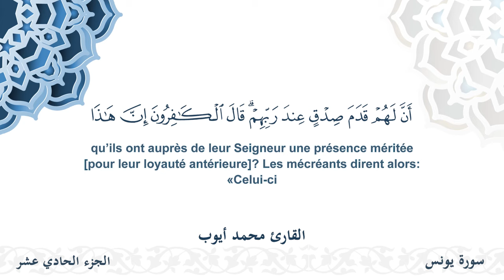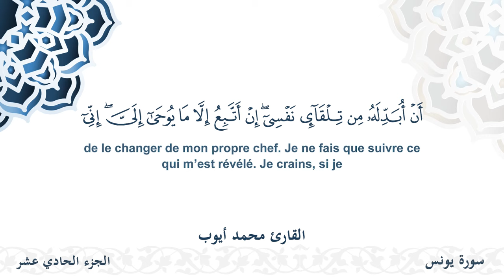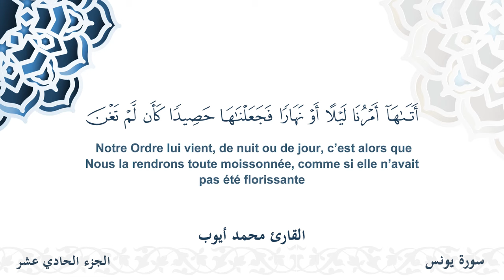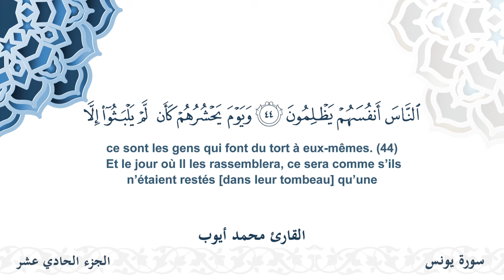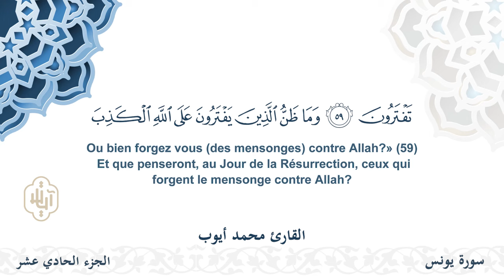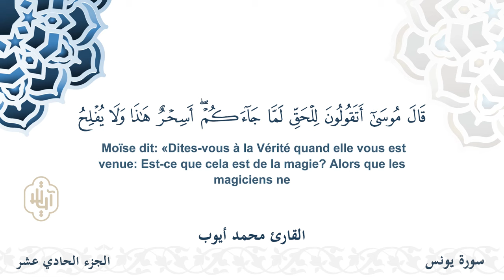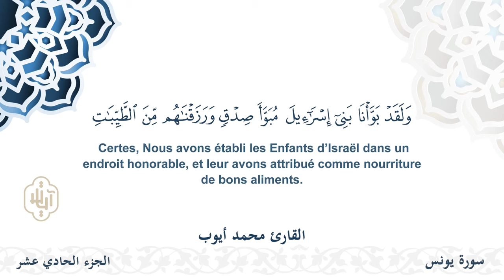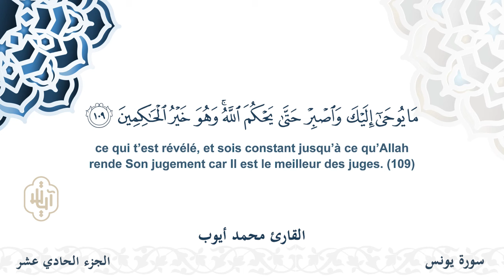سورة يونس - القارئ محمد أيوب | مشروع